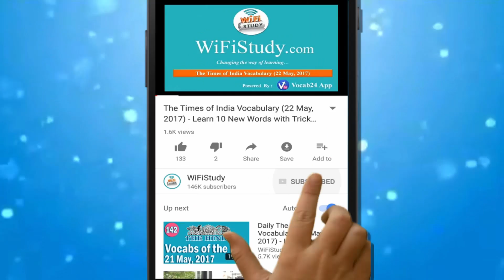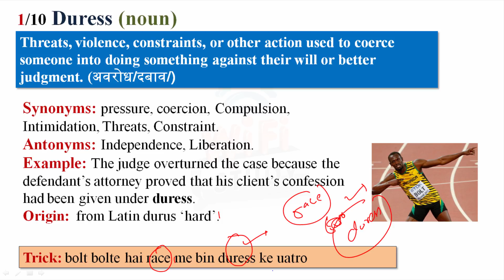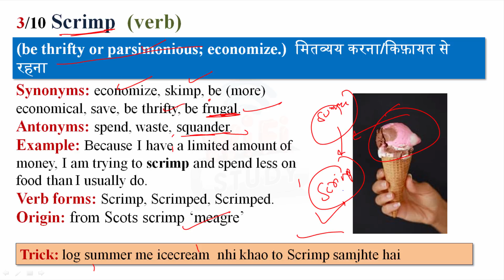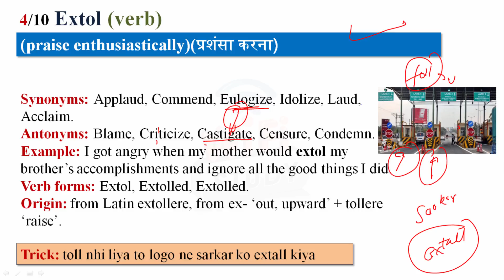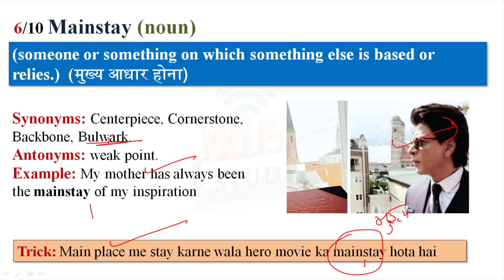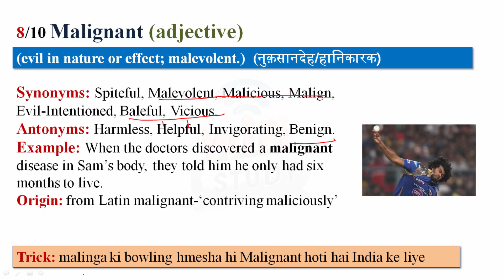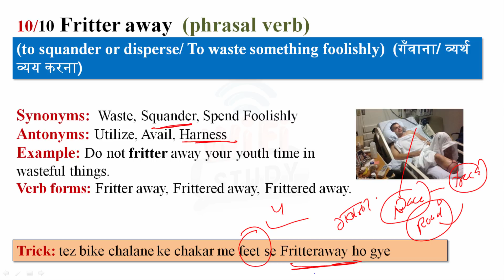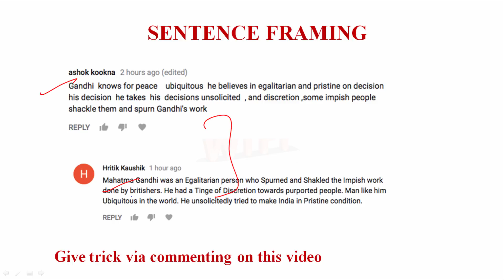✅ The Statesman Vocabulary (1 Sept, 2017) - Learn 10 New Words with Tricks | Day-230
The Statesman Vocabulary  (1 Sept, 2017)- Learn New Words with Tricks.| Day-230  Vocabulary play an important role in every competitive exams so you learn daily 10 new words with Vocab24 in smart way.

Apart from above, WiFiStudy team also post daily/weekly quiz & capsules for current affairs, GK, English, Aptitude, Reasoning, Computer, Banking & Marketing along with topic wise tests & concepts so that you can easily prepare any topic here. The most important thing is that there is no charge for these stuff, it’s totally free of cost except some study packages (online test series / mock tests) which having many additional features. The Statesman Vocabulary (1 Sept , 2017) - Learn New Words with Tricks.